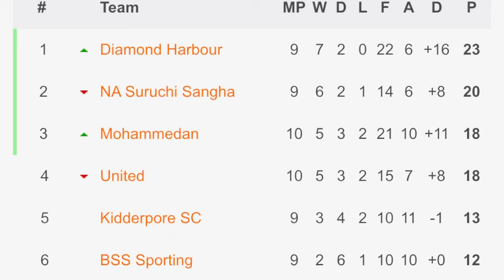CFL এ ইস্টবেঙ্গলের জয়😍মহামেডানের পরবর্তী ম্যাচ ডেট,টাইম ডিটেইলস😍mohammedan sc match details😍